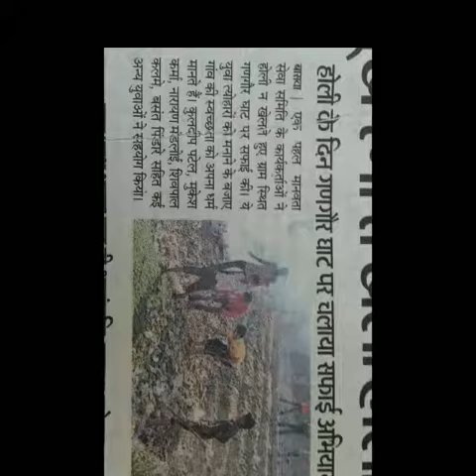Mera rang de basanti chola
Mukesh Bhai Shivpal